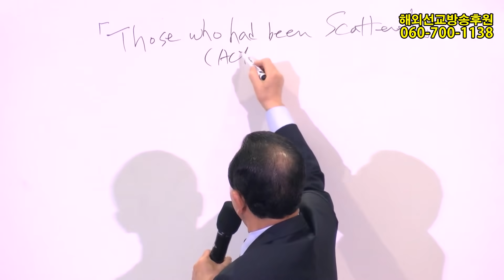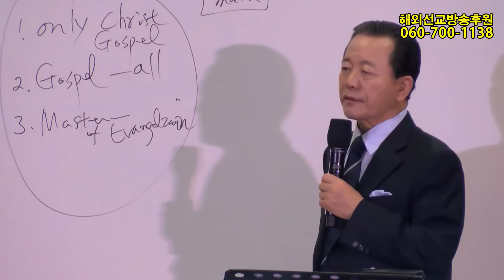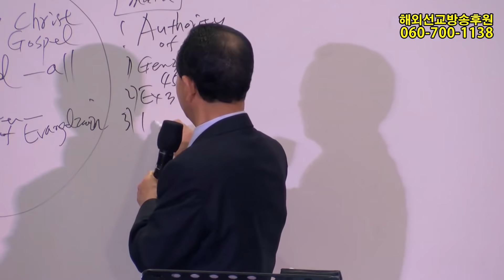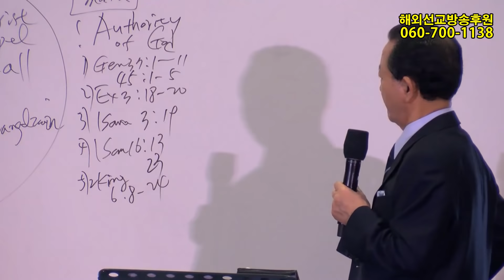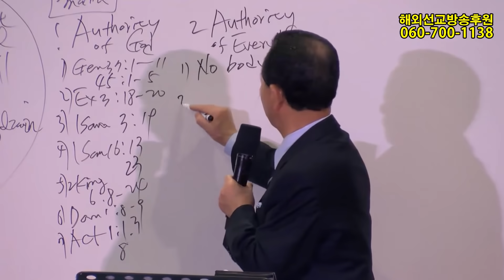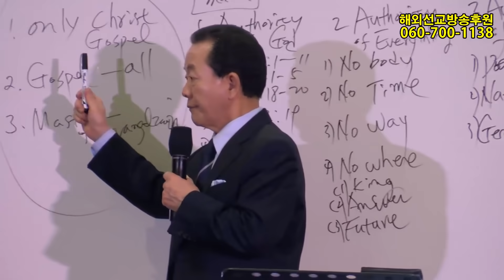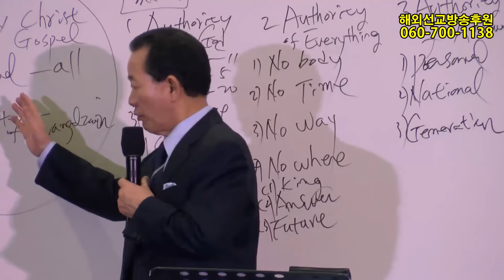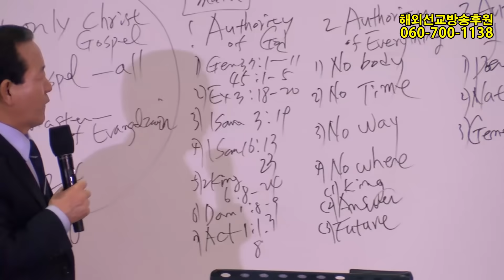(기도수첩 2020.05.04) 2019년12월17일 동남아(필리핀)전도집회(1강)-Those Who had been Scattered(Ac11:19)